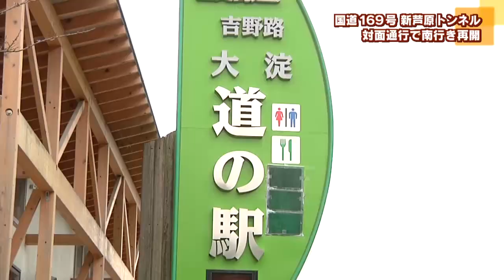新芦原トンネル 対面通行で南行き再開